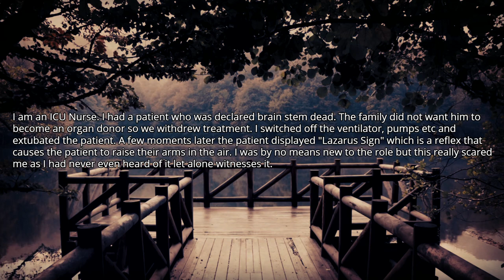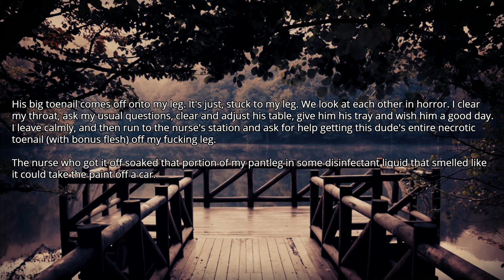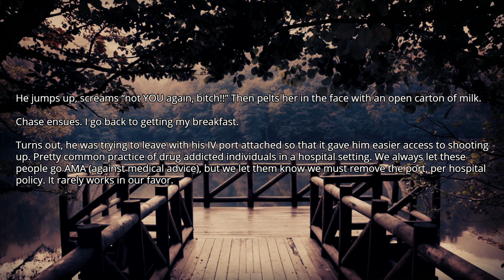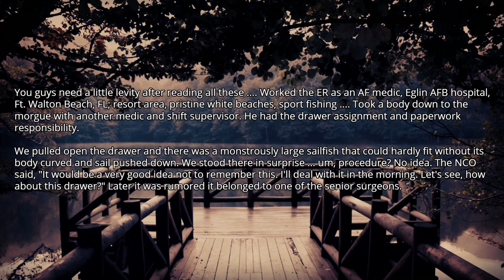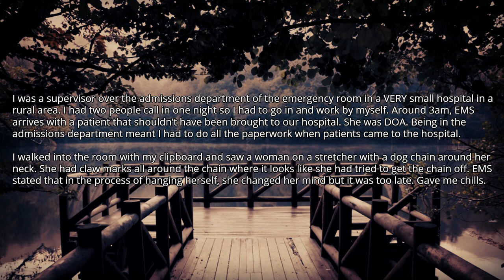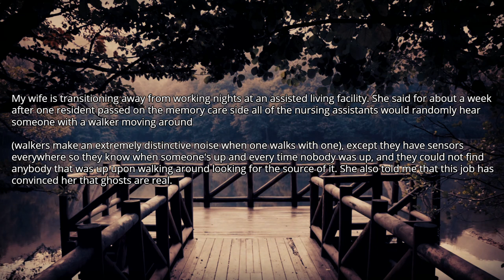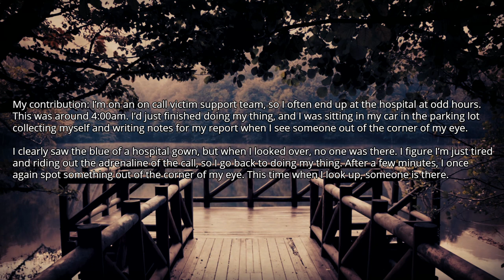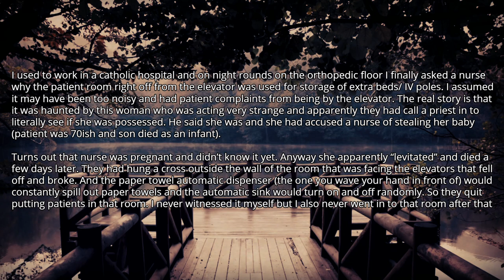Hospital workers of Reddit, what’s the creepiest thing you’ve ever seen? posted 1 day ago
Source and Credit:
► Written By : Hospital workers of Reddit, what’s the creepiest thing you’ve ever seen? posted 1 day ago